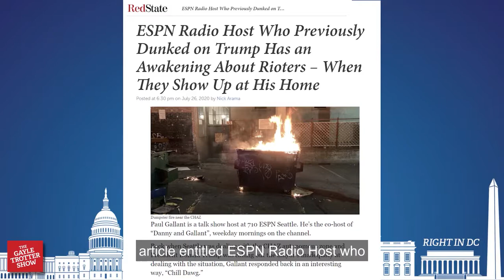Mainstream Media gives a very totalitarian view of truth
Mugged by Reality: Rioting in Seattle

When you own a home or you are living in a neighborhood and that home or neighborhood is wrecked, you can no longer deny reality, A comedian said one time, Who are you gonna believe--me or your lying eyes?

I'm going to link down below to this article entitled ESPN Radio Host who previously dunked on Trump has an awakening about rioters when they show up at his home.

Now this is what the mainstream media is saying to voters: Your eyes are lying to you. They either don't run the stories at all, or when some of this slips out on the Internet or in your own neighborhood or at your own home than the mainstream media will say, There's something wrong with your eyes, this is not reality.

And this is a very totalitarian view of truth. And it shows that the mainstream media is not trying to do its job of informing citizens of important events or activities, and instead they have become part of the effort to elect Joe Biden and to arrest Donald Trump.

Now Paul Gallant suddenly faced reality, and it changed his frame of reference, at least temporarily. Quoting from this article that I linked from Red State: Now Paul gets it. But before it's all esoteric. Bottom line, not everyone is seeing everything that is happening, especially if they're only looking at national media reports.
Follow Gayle Trotter--

You can also listen to The Gayle Trotter Show on Spotify, iHeart Radio, Apple Podcasts, SoundCloud, Google Play, TuneIn, Stitcher and other podcast platforms.